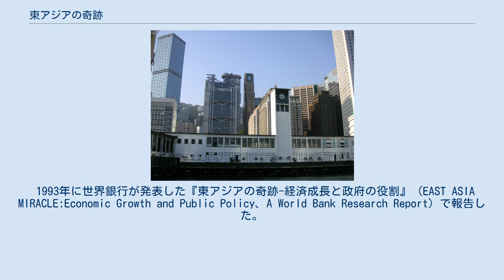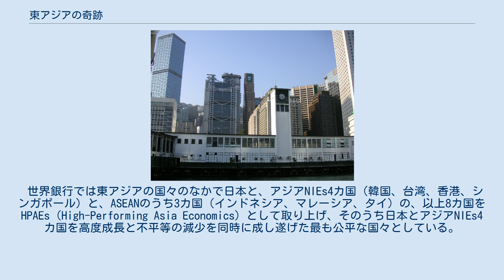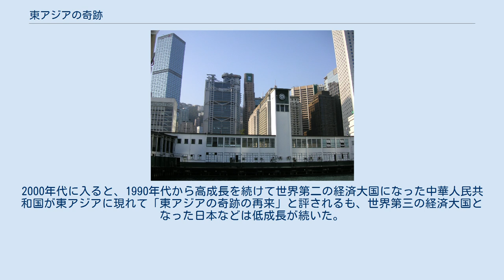東アジアの奇跡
香港、中環のビジネス街 東アジアの奇跡（ひがしアジアのきせき）とは、1965年から1997年までに東アジア（東南アジアを含む）の国々が急速な経済成長を遂げた現象。
日本では以前、東洋の奇跡（とうようのきせき）と呼ばれていた。
 1993年に世界銀行が発表した『東アジアの奇跡-経済成長と政府の役割』（EAST ASIA MIRACLE:Economic Growth and Public Policy、A World Bank Research Report）で報告した。
 第二次世界大戦以後の世界経済において20年間程度の短期間に急速に経済成長した国々が幾つかあるが、このうち東アジアの23カ国は1965年から1991年の間に一人当たりのGNPが5.5%と南アジア地域、中東、地中海地域、サハラ以南のアフリカ、OECD諸国、ラテンアメリカ、カリブ海地域などと比べ格段に成長を遂げた。
 世界銀行では東アジアの国々のなかで日本と、アジアNIEs4カ国（韓国、台湾、香港、シンガポール）と、ASEANのうち3カ国（インドネシア、マレーシア、タイ）の、以上8カ国をHPAEs（High-Performing Asia Economics）として取り上げ、そのうち日本とアジアNIEs4カ国を高度成長と不平等の減少を同時に成し遂げた最も公平な国々としている。
またアジアNIEs4カ国のことを特に「アジア四小龍」「4匹の虎」などと呼ぶ場合もある。
 また、この地域の急激な成長により個人のGDPも増加しその値が旧共産圏の東ヨーロッパ諸国並みとなる。
その後も成長の可能性を示す数値や市場の動向もあり、東ヨーロッパ諸国のエリート層がショックを受け後の東欧革命の遠因の一つになったとされている。
 成長の要因として、基礎的条件整備をしたことが主因であり、国内投資と人的資本の伸びが経済成長の大きなエンジンとなった。
高水準の貯蓄率が国内投資を支えた。
 世界銀行が「東アジアの奇跡」を発表した1993年から翌1994年に日本では失われた10年が始まり、さらに1997年にはアジア通貨危機（金融危機）が発生し、この年の成長率はタイをはじめとした東南アジア諸国、韓国などでマイナスとなり、1990年代には概ね東アジア諸国はそれまでの成長路線の修正を余儀なくされ、対照的にアメリカ合衆国の経済はニューエコノミーと呼ばれる史上最長（戦時下を除く）の好景気を謳歌した。
1994年の時点でアメリカの経済学者ポール・クルーグマンは「東アジア奇跡の神話」で資本や労働の物的投入量に頼る東アジアの成長は持続しないと断じていた。
2000年代に入ると、1990年代から高成長を続けて世界第二の経済大国になった中華人民共和国が東アジアに現れて「東アジアの奇跡の再来」と評されるも、世界第三の経済大国となった日本などは低成長が続いた。